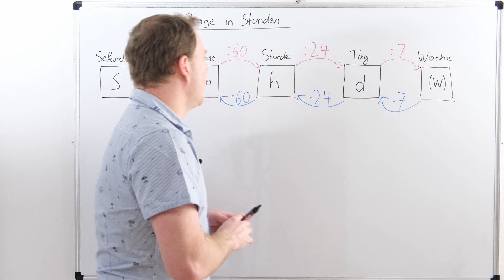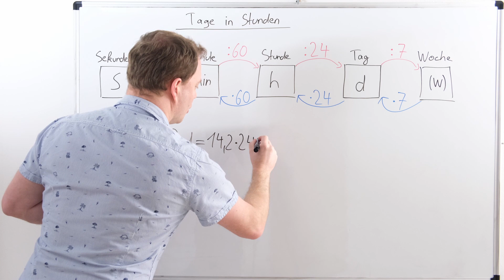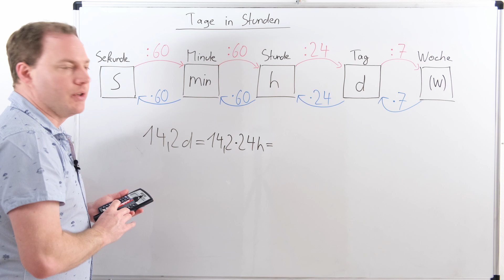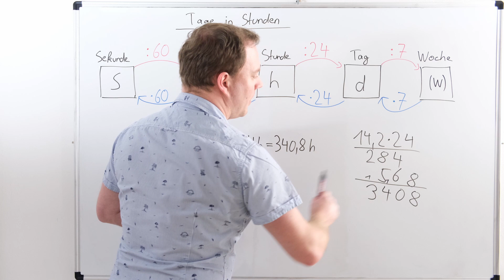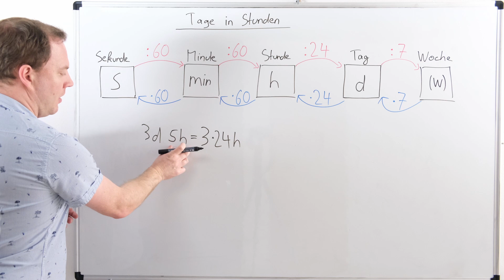Tage in Stunden umrechnen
Das Umrechnen von Tagen in Stunden lernst du in diesem Video. Mit Beispielen zeige ich wie Angaben von Tag auf Stunde (d in h) umgerechnet werden können. Mit Aufgaben zeige ich dir wie der Umrechnungsfaktor anzuwenden ist. Ich zeige dir zwei Möglichkeiten der Berechnung. Dieses Video ist Teil der Serie "Zeiteinheiten umrechnen".